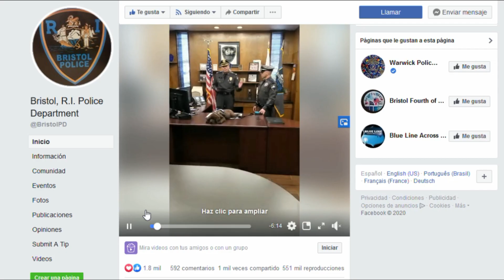Perrito duerme durante su ceremonia de juramento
El pasado lunes 6 de abril del 2020, Brody, un cachorro de 12 semanas de edad, tuvo que despertarse temprano para prepararse para su ceremonia de juramento, ya que es el nuevo perro de confort K-9 del Departamento de Policía de Bristol, Estados Unidos.

El oficial Keith Medeiros, el manejador de Brody aseguró que el cachorro juega y duerme mucho.

El departamento de policía estaba pensando en traer un perro detector de narcóticos o rastreador de bombas, sin embargo; cuando Medeiros, el oficial de recursos escolares, sugirió agregar un perro de terapia a la fuerza y Brody llegó en el momento indicado.